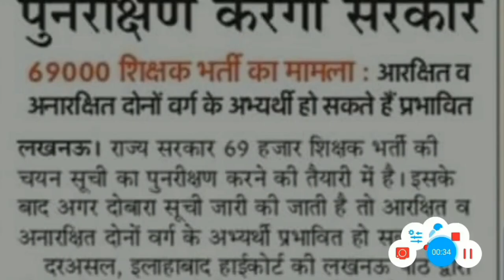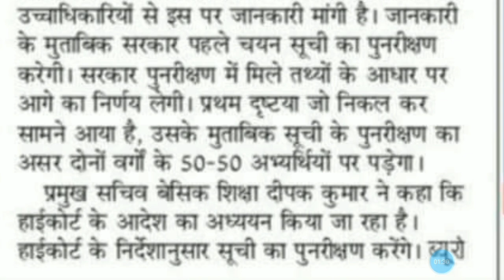69k शिक्षक भर्ती 6800 सीट मामला रिविजिट का आदेश,सचिव साहब ने दी जानकारी,विभाग का हलचल तेज़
69k शिक्षक भर्ती 6800 सीट मामला रिविजिट का आदेश,सचिव साहब ने दी जानकारी,विभाग का हलचल तेज़

69000 shikshak bharti latest news today,
69000 shikshak bharti 3rd counselling,
69000 shikshak bharti latest news,
69000 shikshak bharti latest news today online adda,
69000 shikshak bharti latest news today live,
69000 shikshak bharti news,
69000 shikshak bharti latest news today cut off,
69000 exam paper,